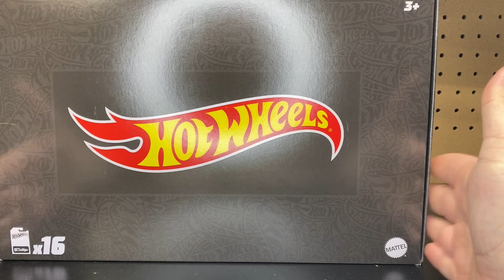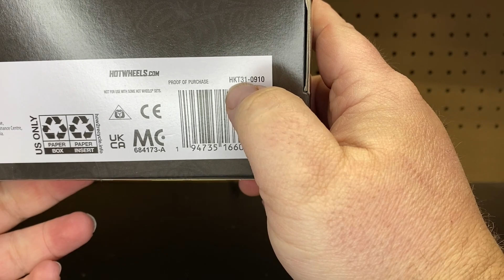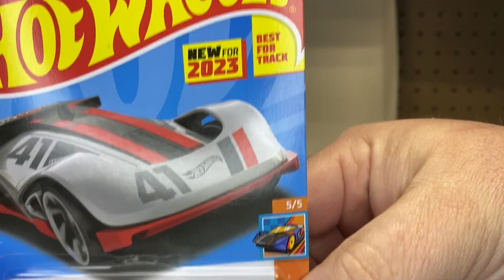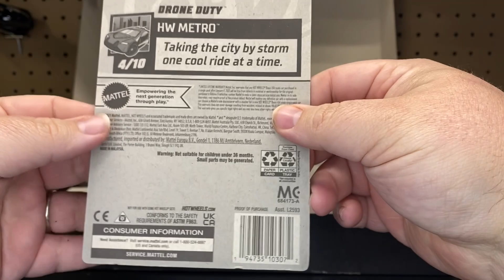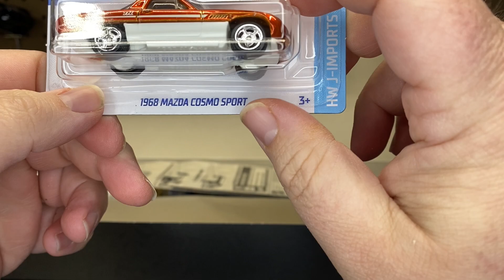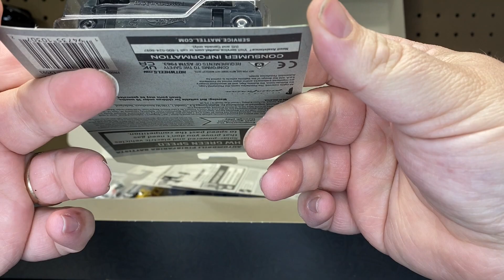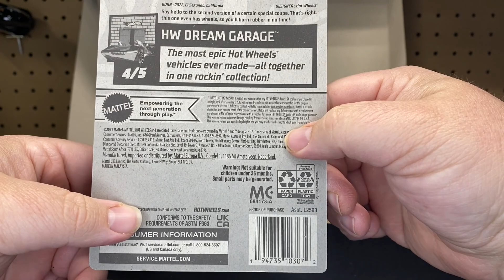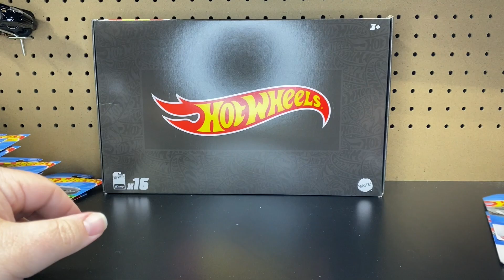Hot Wheels Amazon Black Box Mix E 2023 | Diecast Collector | 1st Appearance | JDM | Super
Welcome Back to Spent2Much Diecast!!  What's Up Crew!!!

Hot Wheels Amazon Black Box Mix E (2023)

Thanks crew you all mean a lot to me and the channel!!